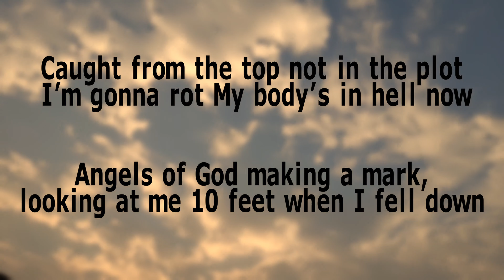Indian Summer - Shuba Vedula (indian summer cover contest) Cover by Rajesh Ghoshal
Indian Summer Cover Contest | Shuba | Rajesh Ghoshal |
Indian Summer | Shuba | Shuba Vadula
Indian Smmer Cover | Shuba | Rajesh Ghoshal |
Indian Summer - Shuba Vedula (Fan Submission Contest, Cover by Rajesh Ghoshal)
indian summer cover contest
indian summer
shuba
shuba indian summer

About Me -

I'm a Indian singer and youtuber. I am a 15 years old boy and I’m so excited to share my videos with you and if you haven’t been here before, my channel mostly consists of music covers which I upload almost every week .

Make sure to leave a comment here on my channel and on my videos as I love to chat with you!

indian summer shuba lyrics lyrics indian summer shuba shuba,indian summer shuba
indian summer,shuba,shuba indian summer,indian summer cover contest
indian summer,the doors indian summer cover,indian summer acoustic cover
indian summer shuba,jai wolf indian summer,lyrics indian summer shuba